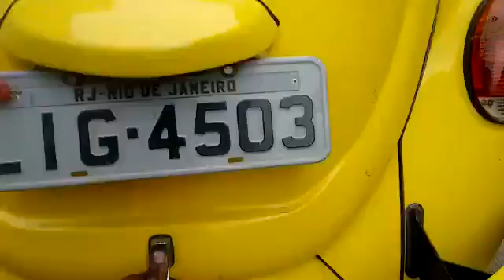VW Kever super throttle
Volkswagen Kever Throttle German Helmet